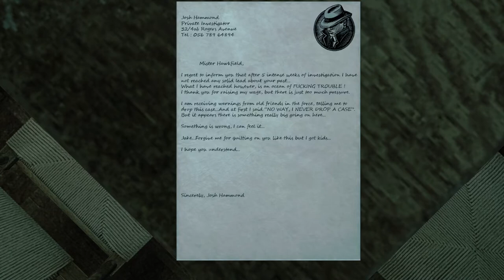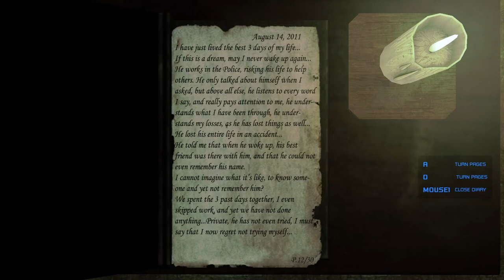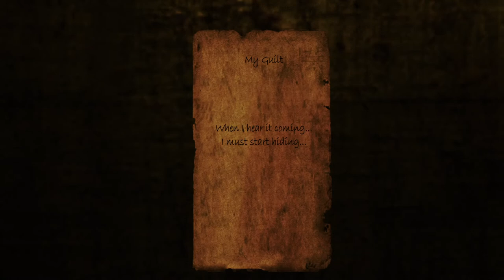Underhell [5] Slow Walking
It really drives me up a wall when games make you walk at a glacial speed. In real life, there's a joy to walking, and it doesn't feel tedious. In games, however, it's just excrutiating.